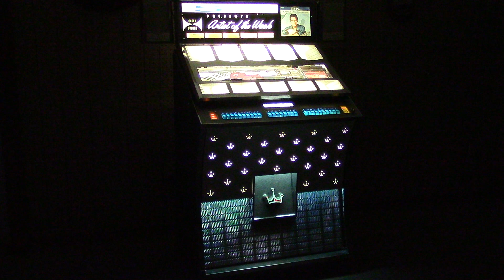The Twist by Chubby Checker 1960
Playing on a 1962 Seeburg Jukebox, model Ds160,  Restored by Steve's Jukebox Sales ,Windham ,Maine 04062 see us on Facebook for more Classic Seeburg Jukeboxes